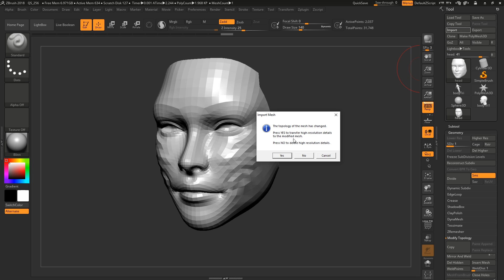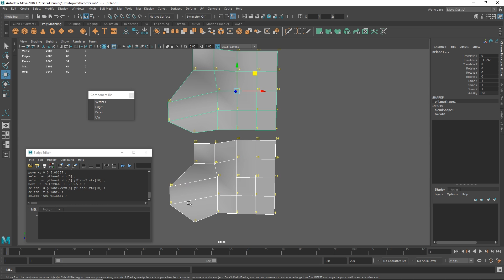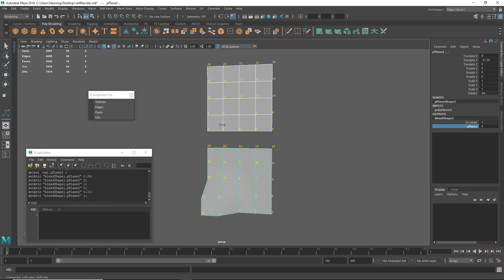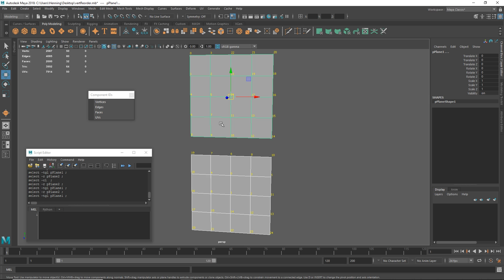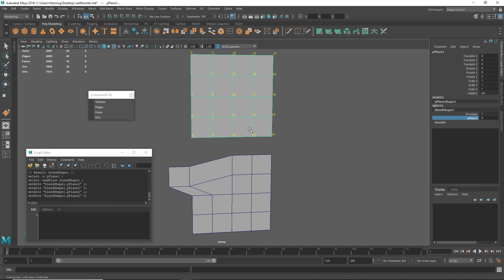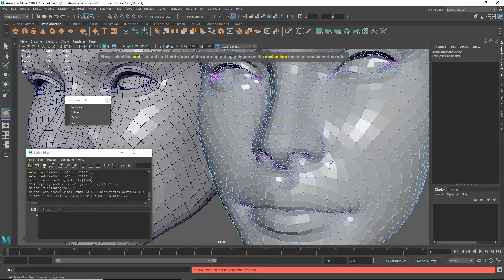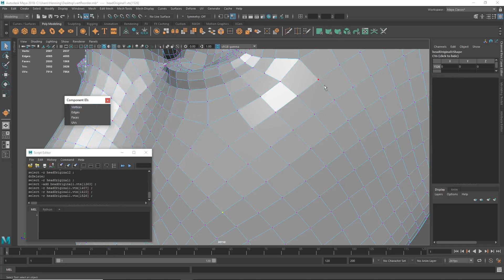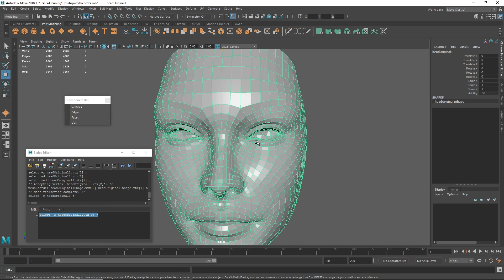Our Top Modeling Secret: Vert Reordering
In this modeling video tutorial, we're talking about vert reordering. Understanding vert ids and vert reordering is absolutely essential for any modeler, as it's one of the core concepts in modeling - even though nobody talks about it.

If you understand vert reordering, you will have a huge edge over any modeler you'll meet.